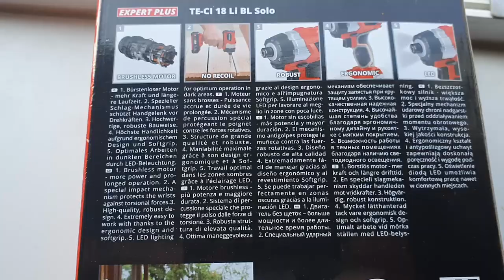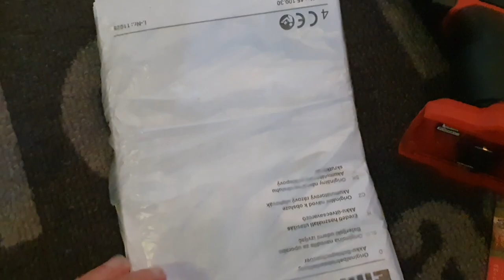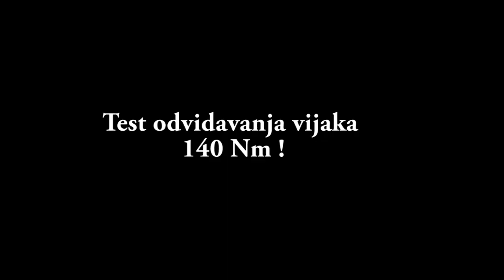Einhell Akumulatorska bušilica-odvijač TE-CI 18 Li Brushless-Solo - Unboxing and test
Napon akumulatora
18 V

Broj okretaja pri praznom hodu
2.900 okr/min

Maksksimalni okretni moment
180 Nm

Uporaba
Vijci, Bušenje

Prihvat
¼″

Oprema
Motor bez četkica, LED radna svjetla